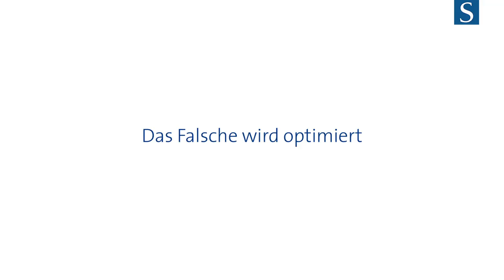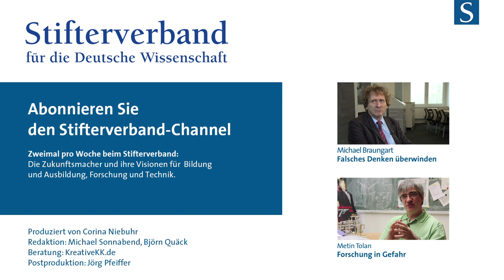Michael Braungart: Revolutioniert die Industrie!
Das Falsche nur zu optimieren - das hilft nicht, meint der Chemiker und Ökovisionär Michael Baumgart. Und nennt Beispiele, was beim Umweltschutz in die verkehrte Richtung läuft.